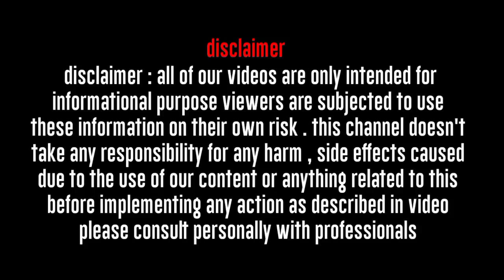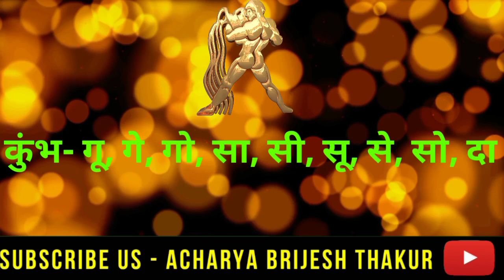कुंभ राशिफल 2 से 5 मार्च 2022 | Kumbh Rashifal March 2022|Aquarius horoscope March 2022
Follow us-